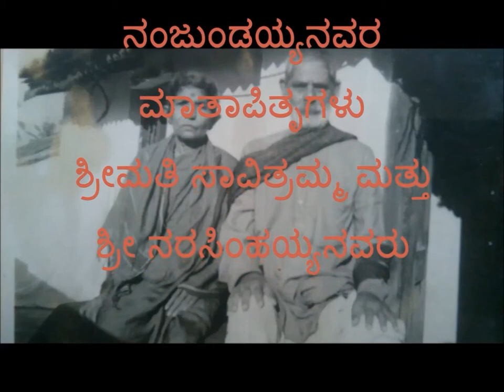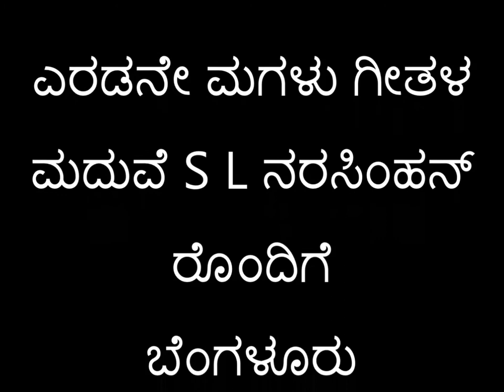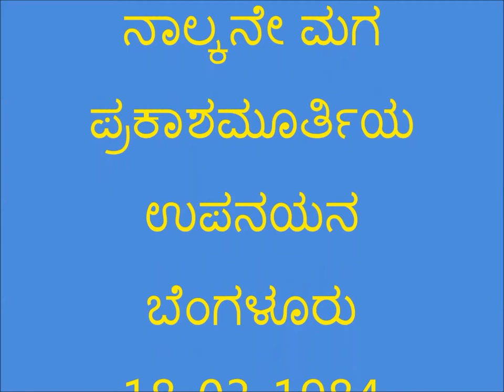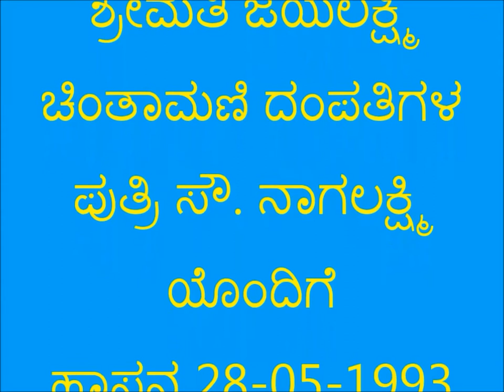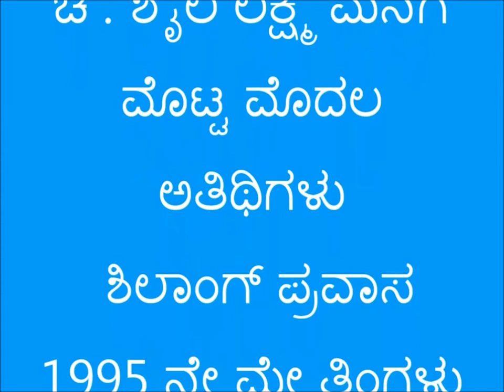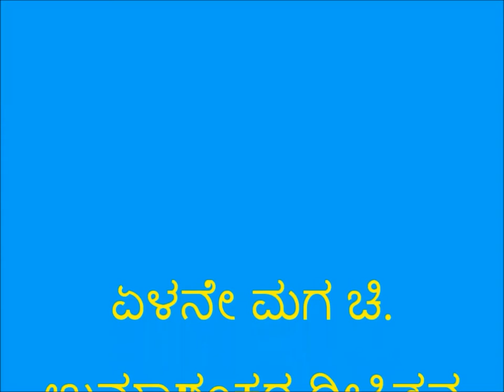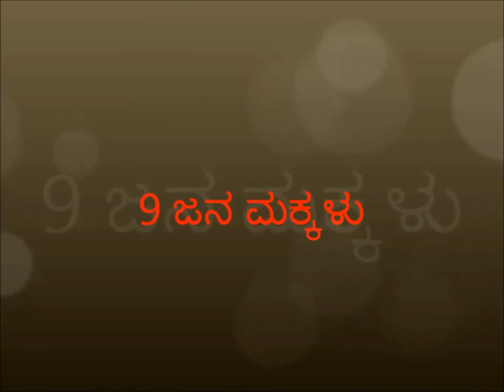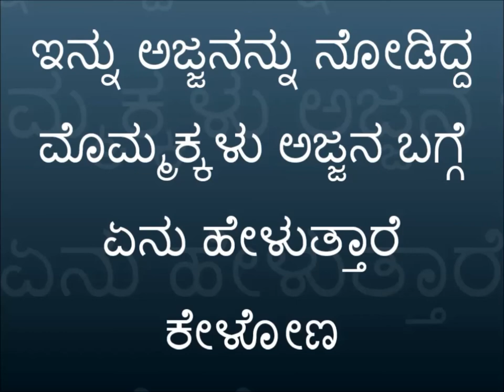Shatamanotsava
100 year's birthday celebration of A N Nanjundaiah by children, grand children and great grand children